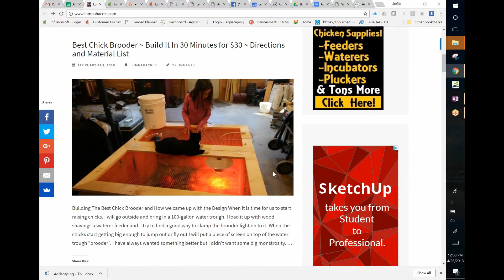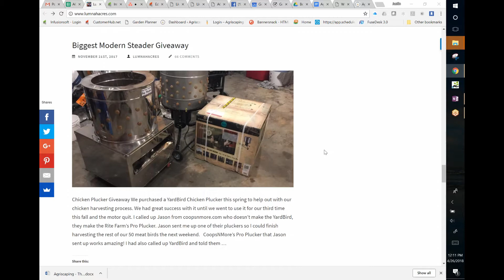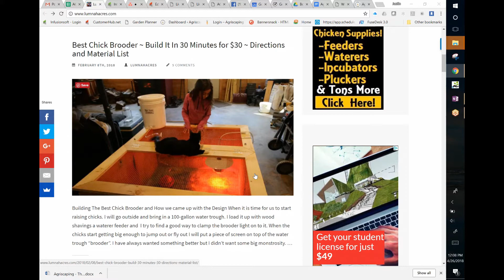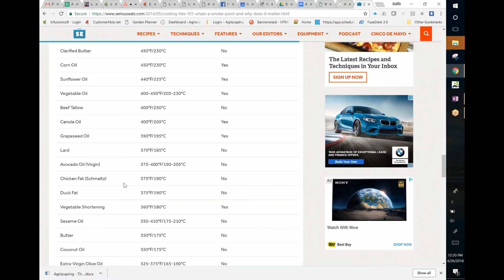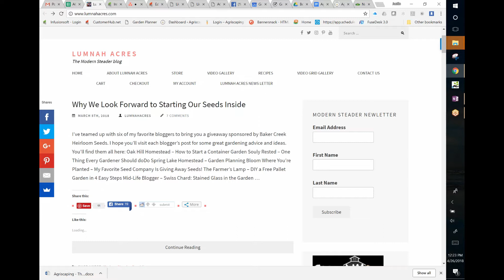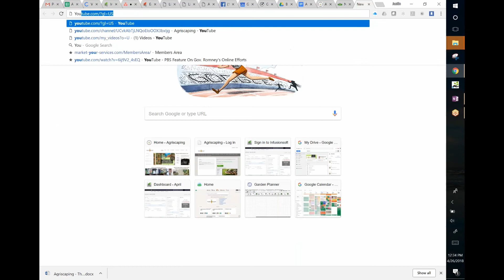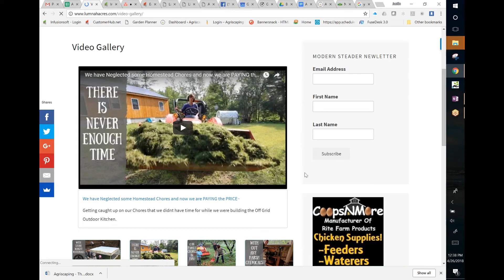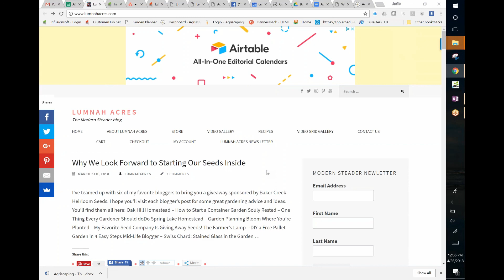Modern Homesteading | Agriscaping Podcast with Al Lumnah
Agriscaping Podcast #17

Listen to this week's podcast as Justin Rohner, CEO of Agriscaping Technologies and Al Lumnah, Founder of Lumnah Acres as they discuss modern homesteading.

Maximize your yard's potential by doing edible landscaping!
Want to learn more about Agriscaping?